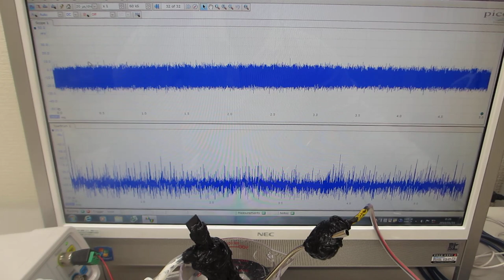樹脂容器を利用した、オリジナル超音波プローブの水中伝搬実験（超音波システム研究所）